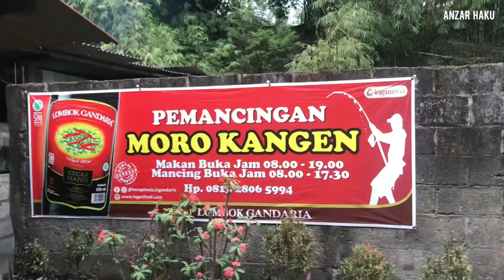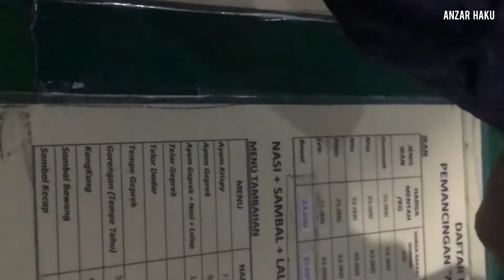Pemancingan Moro Kangen dan Lesahan Semioutdoor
Jl Selokan Mataram,Demangan,Manguwoharjo,Kec.Depok
 ,Kab.Sleman,DIY